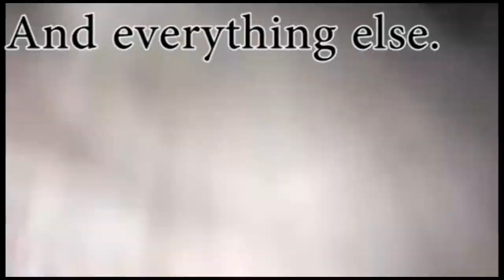We're just getting started | FewTrueVIllains 2017 in Review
This is our story that started almost 1 year ago with just a let's play channel and a wrestling podcast! Now i've been joined by one of my best friends and his youtube channel, added an incredible third host to our wrestling podcast, started a second podcast for all the other nerdy things we love, survived a hurricane,watched Roman Reigns wipe out an indy wrestling roster,started LARPing again,gone on a few trips and we're just getting started!

FewTrueVillains.com

You can also find clips from wrestling shows we’ve been to and the YouTube Red friendly video version on our YouTube channel!